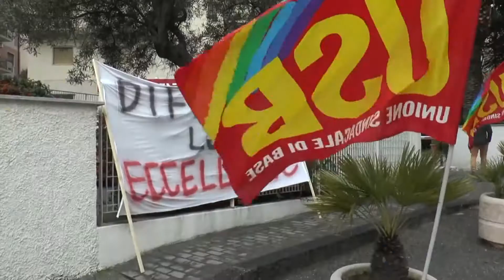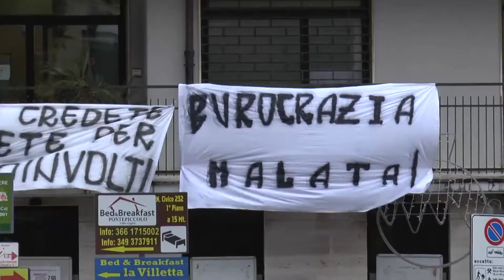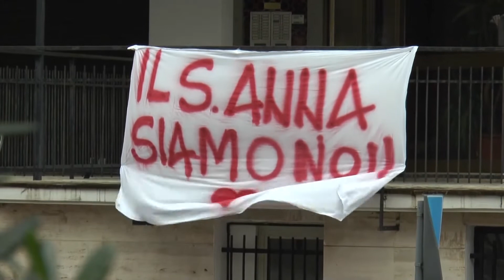CATANZARO, S. ANNA HOSPITAL: INCONTRO CON IL COMMISSARIO LONGO E IL DOTT. BEVERE